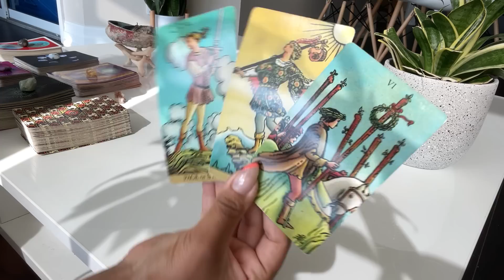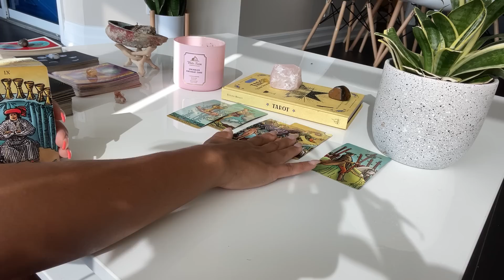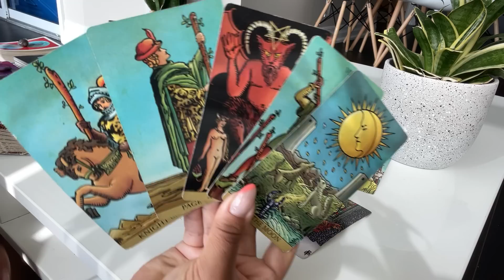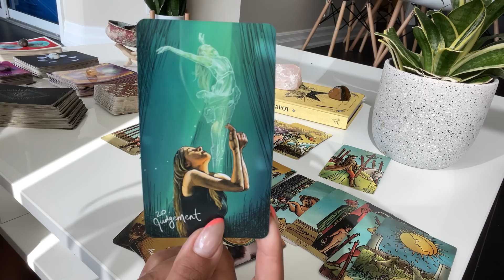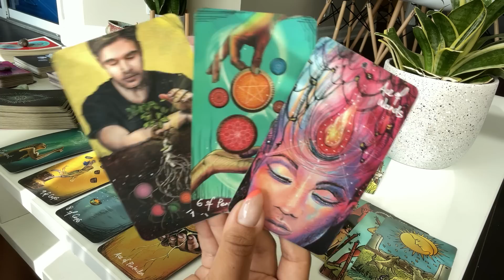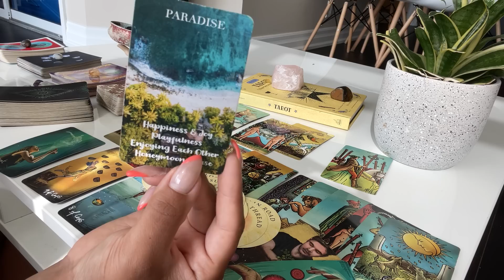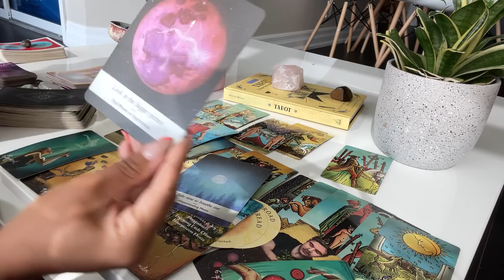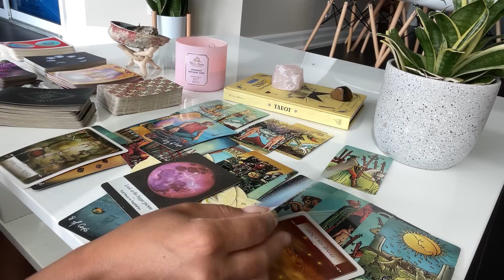Leo ♌️ Someone is IN LOVE with you and can’t hold back how they feel… but you NEED to know this ♥️